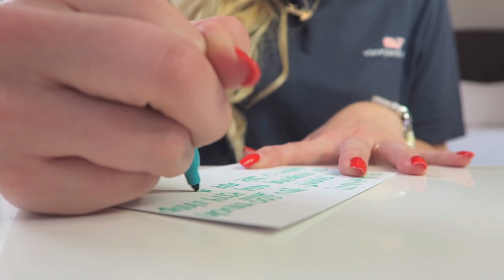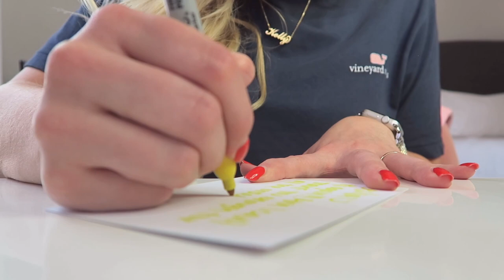LET'S MAKE BRACELETS TOGETHER & PACK ETSY ORDERS WITH ME (ETSY STUDIO VLOG) || KellyPrepsterSTUDIO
SHOP MY FAVS: